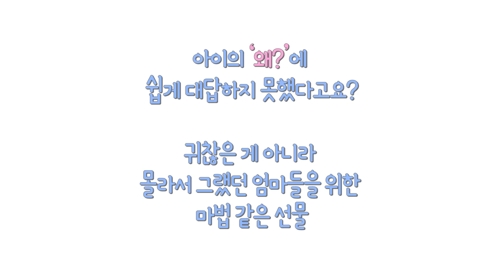[아이의 질문] 엄마, 똥은 왜 갈색이에요?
귀찮은 게 아니라 엄마도 몰라서 그랬어.

똥은 왜 갈색이에요?
방귀는 왜 뀌어요?
비누는 물에 젖으면 왜 미끌거려요?
모기에 물리면 왜 가려워요?

모든 알고 싶어서 시험해 보고 싶어 하고,
말하고 싶어 하는 아이.

『꼬리에 꼬리를 무는 아이의 질문 100』에는
4~7세 아이들이 엄마에게 자주 하는 질문 100개를 담았습니다.

아이의 질문을 엄마가 어떻게 받아들이고 반응해주느냐에 따라
아이가 앞으로 만날 세상은 크게 달라집니다.
아이의 세상을 한 뼘 더 넓혀주는 행복한 시간을,
꼬리에 꼬리를 무는 질문으로 경험해보세요.